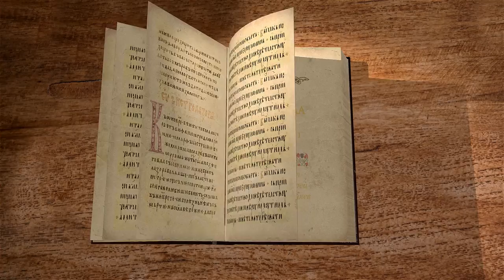Числа. Глава 1. Протоиерей Олег Стеняев. Толкование Ветхого Завета. Книга Чисел. Толкование Библии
Начинаем новый цикл лекций по книге Чисел. Разбираем первую главу, с Протоиереем Олегом Стеняевым.

Господь обращается к Моисею в пустыне Синайской чтобы тот произвел исчисление колен израильских, посчитал юношей от 20-ти лет и выше, способных сражаться.
Что показывает нам этим автор книги?
Далее перечисляются главы колен израилевых. О них говорится что это избранные мужи общества. Затем перечисляется количество людей в каждом колене.